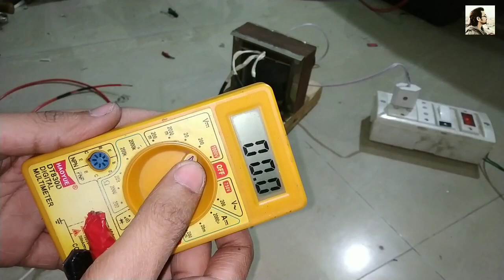12-0-12 ट्रांसफार्मर से 12 volt और 24 volt, दोनों लिए जा सकते हैं, bridge rectifier लगाकर, /Hindi/